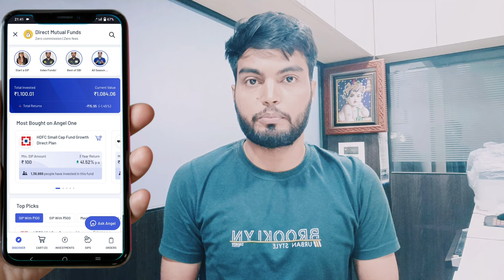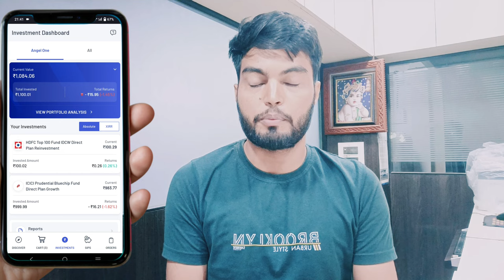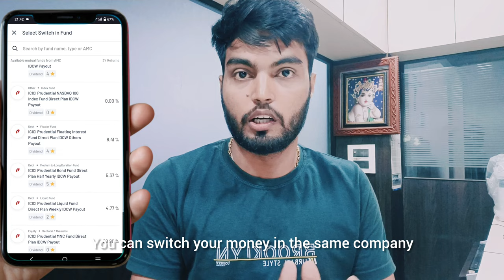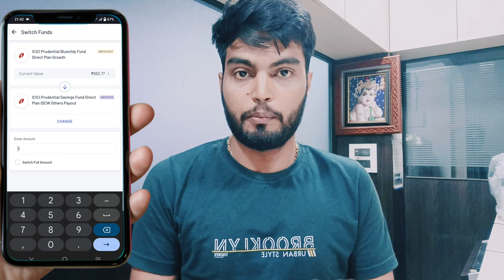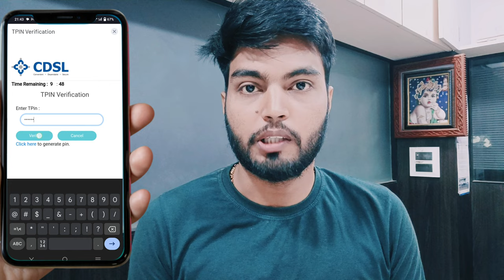sip ko switch kaise karen Angel One Me | एक mutual fund से दूसरे mutual fundमें Invest कैसे करें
mutual fund switch kaise kare Angel One Me | एक mutual fund से दूसरे mutual fundमें Invest कैसे करें

mutual fund switch kaise kare Angel One M
,एक mutual fund से दूसरे mutual fundमें Invest कैसे करें
how to transfer money from one mutual fund to another in angel one
angel one me apne mutual fund ko dusre fund me kaise transfer kare
sip ko dusre sip ma kase switch kare angel one ma
sip swich kaise kare
sip switch kaise kare angel broking
How to Switch SIP in angel one App?
angel one sip switch kaise kare
angel one new update
angel one new update sip switch kaise kare